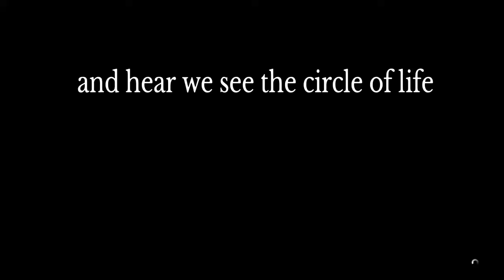Set 8 play‘s Fortnight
Idk